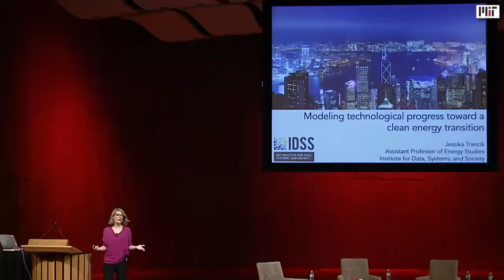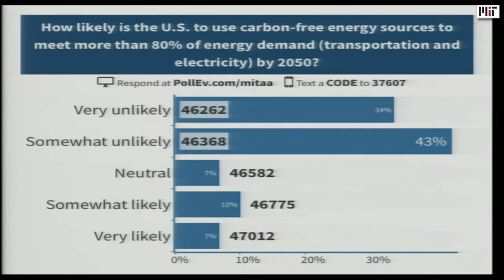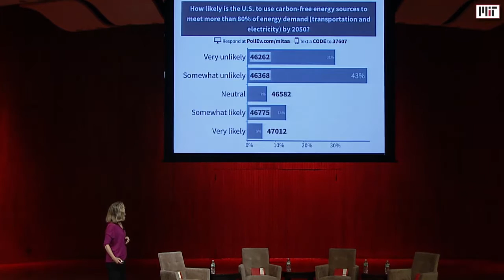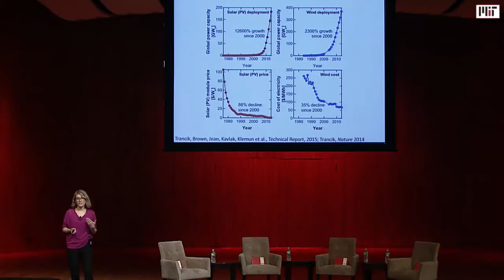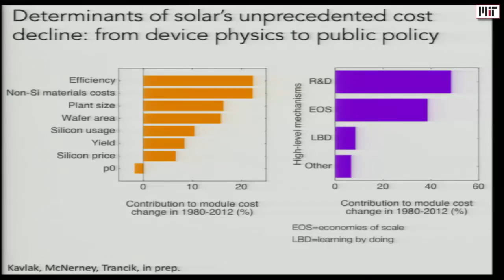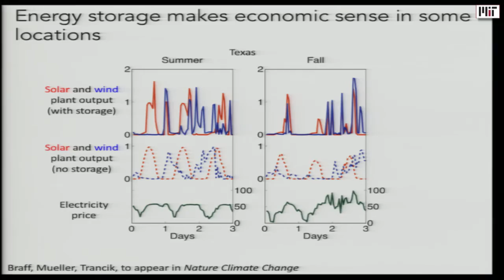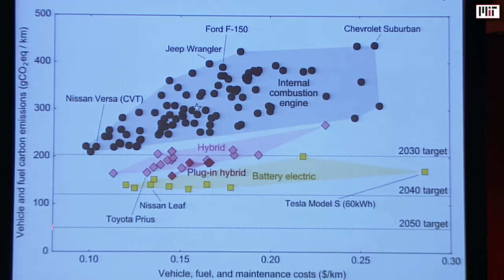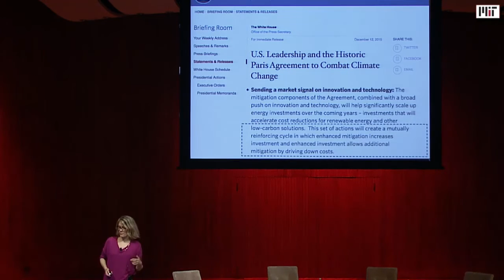MIT Technology Day 2016: Jessika Trancik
Jessika Trancik, Atlantic Richfield Career Development Assistant Professor of Energy Studies at MIT’s Institute for Data, Systems, and Society (IDSS) speaks at MIT Technology Day on Saturday, June 4, 2016 during MIT Tech Reunions. Filmed in Kresge Auditorium on the MIT campus.